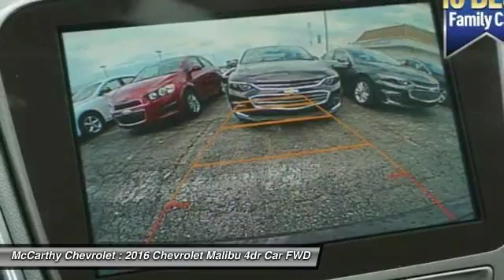2016 Chevrolet Malibu C61610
2016 CHEVROLET MALIBU Olathe, KS
Stock# C61610

McCarthy Chevrolet
675 North Rawhide

2016 Chevrolet Malibu 1LT Autumn Bronze 1.5L DOHC Jet Blk Premium Cloth. 1LT 37/27 Highway/City MPG
Awards:
* 2016 IIHS Top Safety Pick+
* KBB.com Best Buy Award Finalist
* KBB.com 16 Best Family Cars

McCarthy Chevrolet.
Prices do not include Admin Fee, Taxes, Title or Licensing. Some Customers may qualify for additional discounts. Ask your sales associate if you qualify for even more savings.